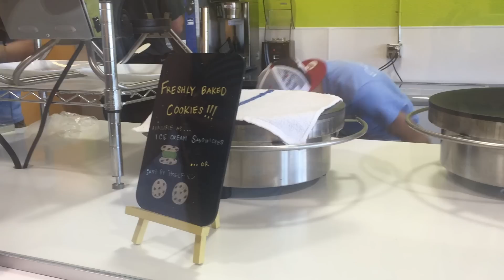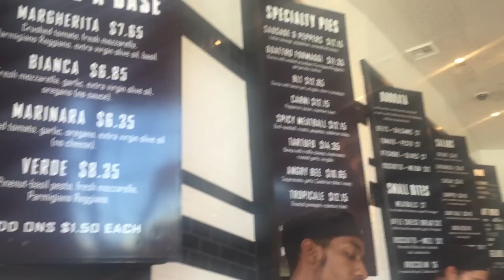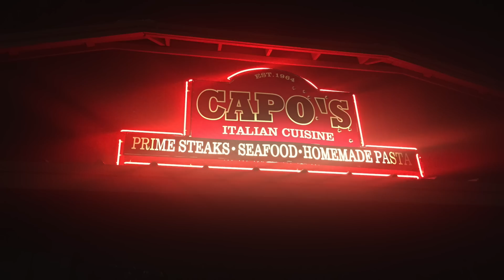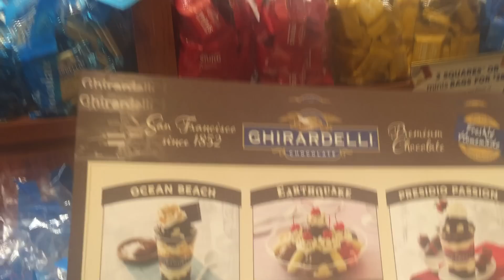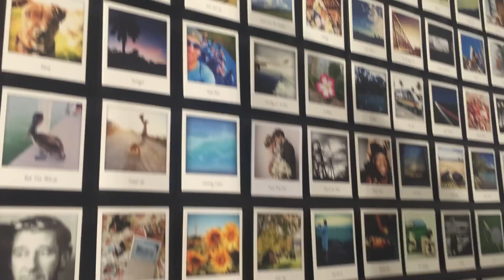ASHLEY TAKES ON VEGAS | Casino, Photoshoot, Crepes & more | Episode 1